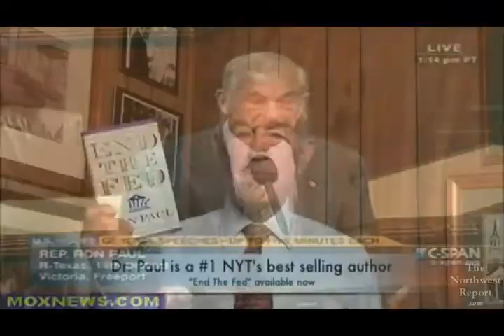Chants of the Revolution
Bring them Home!!!

End The FED  !!!

Ron Paul Revolution
Give us Back our Constitution !!!

The Triple play
The three issues that define a movement.
This is easy.
Dr. Paul will
End the Wars,
End the Fed,and
Restore individual Liberty.
Dr. Paul is the Champion of the Constitution.